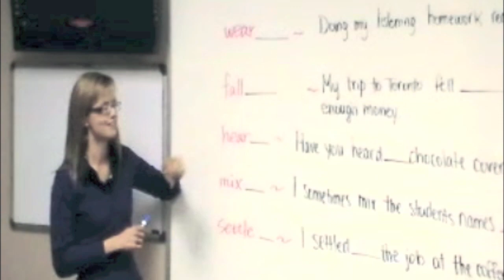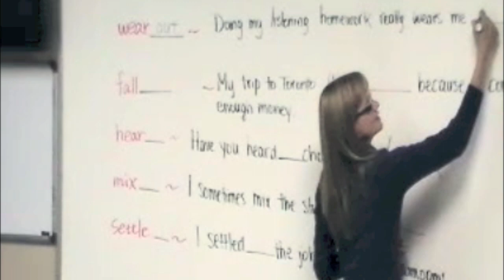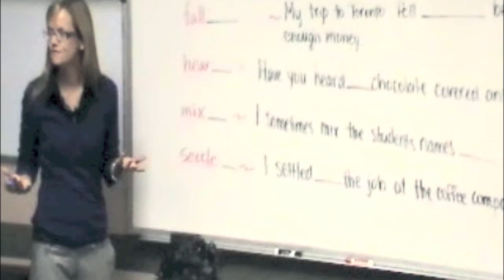Conversation Class - part 1. CSLI, English Language school in Vancouver, Canada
This is sample clip of CSLI's famous conversational class?
There are many activities in the conversational class designed to help student practice amd learn English from all aspects. This is the just part 1.